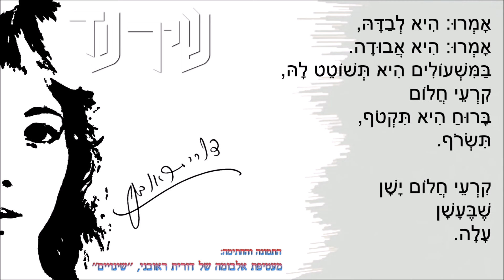שיר עד - קרעי חלום - מילים: אוריאל אופק | לחן: דובי זלצר | שירה: דורית ראובני, 1970 -Dorit Reuveni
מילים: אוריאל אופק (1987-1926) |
לחן: דובי זלצר (נ' 1932) |
שירה: דורית ראובני (נ' 1952) |
גיטרה: דורון סלומון (נ' 1950) |

השיר "קרעי-חלום" ("kir'ey Chalom") ("Broken Dream"), בוצע לראשונה על-ידי יהורם גאון (נ' 1939) בשנת 1969, בסרט "מרגו שלי".

מילות השירים ותוויו נכללו בשנת 1970 בספר "דבר אלי בשירים - של דובי זלצר" (מהדורת ידיעות אחרונות, שיר מס' 34).

השיר, המובא כאן מפי דורית ראובני, הוקלט בדצמבר 1970 על-ידי קול ישראל.

על מה גועש ההר?
על מה האש תבער?
שני לבבות קרועים הגיעו
תשוקות אינסוף
הלילה פה לקטוף,
לשרוף
קרעי חלום ישן
שבעשן
עלה.

סיפרו על נערה,
סיפרו איך בערה,
מן ההרים פנתה ללקוט לה
קרעי חלום
על אושר לא נתפס.

היו לילות של אור בהיר כמו יום,
היו לנו ימים כחולים כמו לילה וחלום.
ורק הרוח השקופה ידעה מה לילה ויום,
לילה או יום...

אמרו: היא לבדה,
אמרו: היא אבודה.
במשעולים היא תשוטט לה,
קרעי חלום
ברוח היא תקטוף,
תשרוף.

קרעי חלום ישן
שבעשן
עלה.